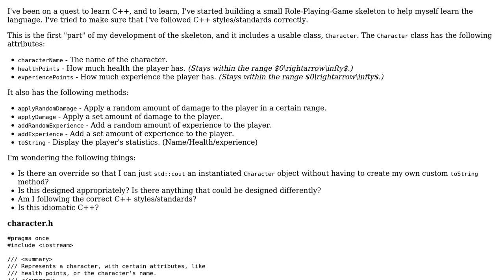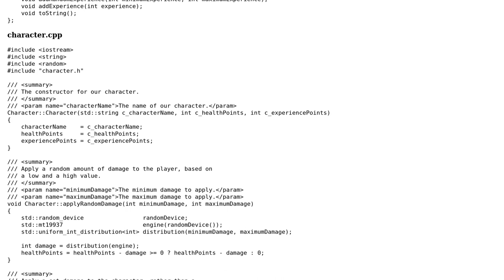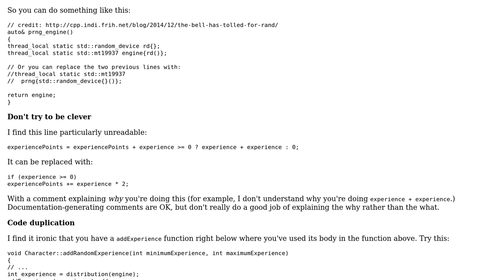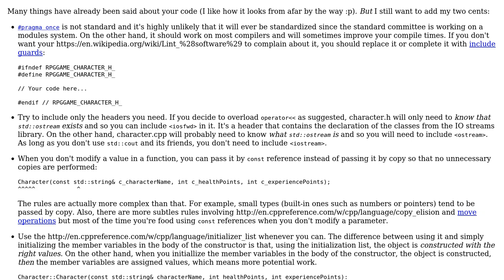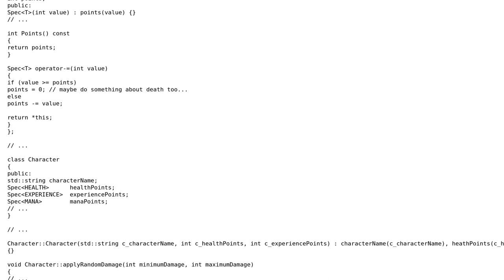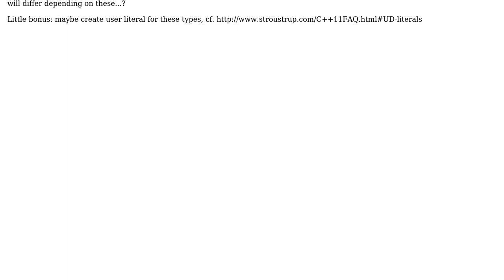Code Review: RPG skeleton, Part 1 - The Character (4 Solutions!!)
Code Review: RPG skeleton, Part 1 - The Character

With thanks & praise to God, and with thanks to the many people who have made this project possible! | Content (except music & images) licensed under CC BY-SA | Music | Images & others | With thanks to user user82194 user Shautieh user Morwenn user Ethan Bierlein and the Stack Exchange Network Trademarks are property of their respective owners. You are responsible for your own actions.